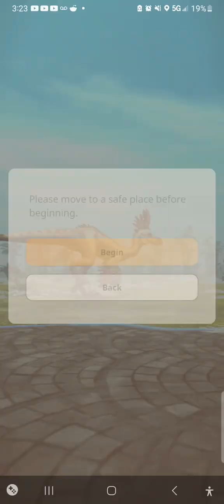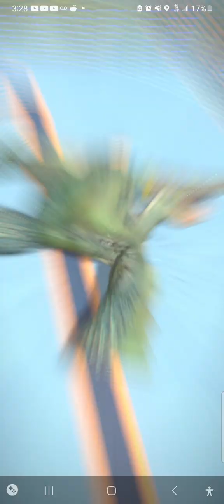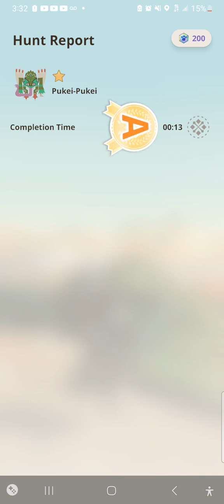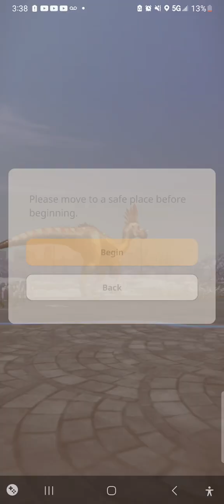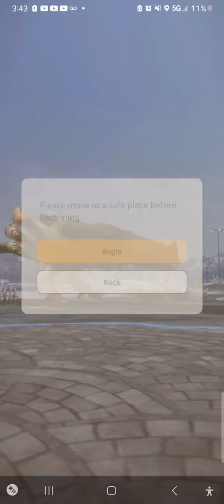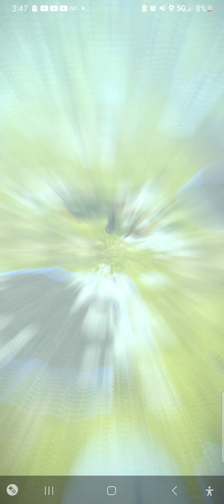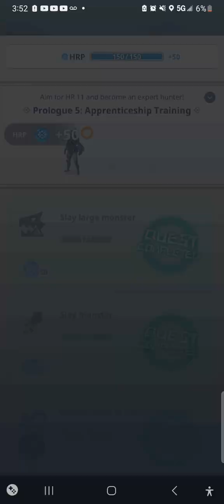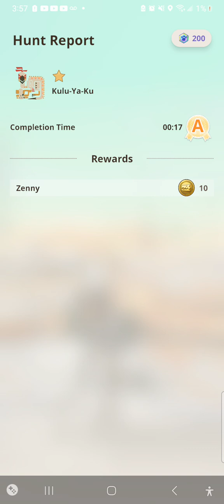gameplay monsterhunter mhnow